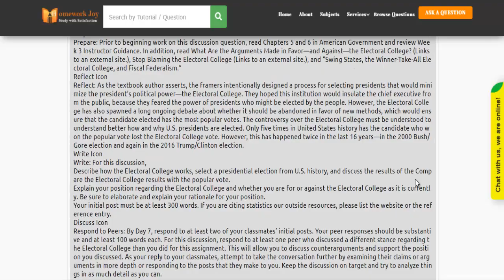Ashford POL201 Full Course Latest 2019 May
Question # 00617343

Reflect: The U.S. Constitution is the cornerstone of our federal government. The Constitution establishes a basic operational framework that enables the three branches of government—executive, legislative, and judicial—to interact and function as a unit. Embedded in this operational framework are two key principles: separation of powers and a system of checks and balances. Think about how these branches interact and the importance of these checks and balances and the separation of powers.